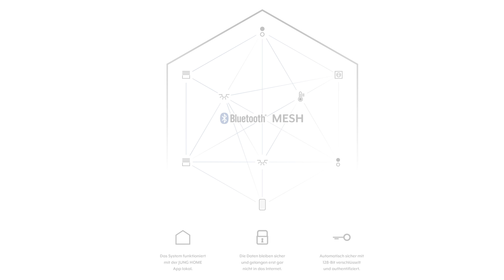Stressfrei vergessen mit dem Jung Smart Home System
Smart Home ohne Schmutz und Bohren? Stressfrei Autofahren, obwohl man das Bügeleisen nicht abgedreht hat? Das Jung Home System macht`s möglich. Wie? Das verrät Ing. Rainer Breineßl, Geschäftsführer von Euro Unitech, im Gespräch mit Thomas Graf-Backhausen, i-Magazin.

Video und Schnitt: Siawasch Aeenechi (i-Magazin)
Moderation: Thomas Graf-Backhausen (i-Magazin)